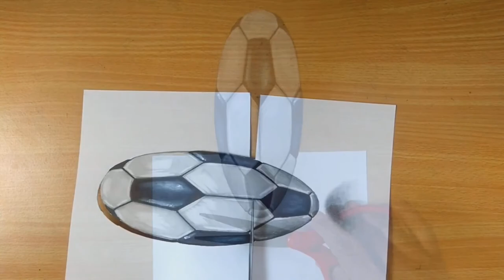How to draw 3D soccer football on paper | 3D Trick art on paper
❤️Materials used here:
     1. Graphite pencil : 2B, 4B, 6B
     2. Paper stump ( you can also use Tissue paper insted of this )
     3. Black Marker
     4. Oil pastel white

In this video you can able to learn how to draw 3D soccer ball on paper with easy steps by step way .I have explained this 3D football drawing tutorial in easy way. This drawing tutorial will help you to improve your 3D drawing skills.

This 3D trick art will increase your drawing skills and improve your drawing ability to draw well on paper. You can easily able to learn how to draw 3D soccer ball on paper in easy step by step drawing of fifa football 2021

   🙌🏼Welcome to our channel friends🤩, this channel is a Dad and Son Collaboration🤗. we have planned to upload our Artworks and art tutorials in this channel with your full support guys🥰 .So, let's be as a same family and create some good stuffs and creative artworks🥳

➤Music credits🥰